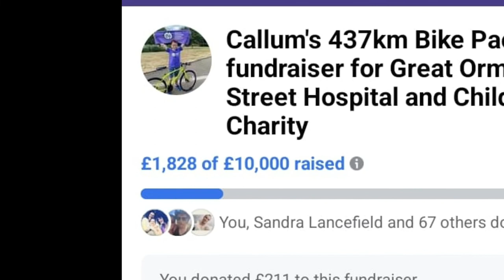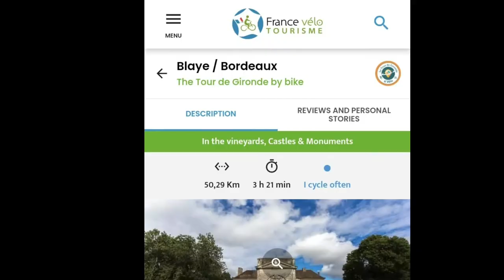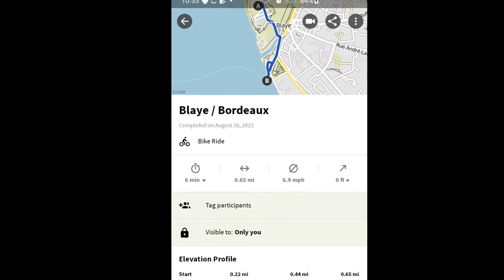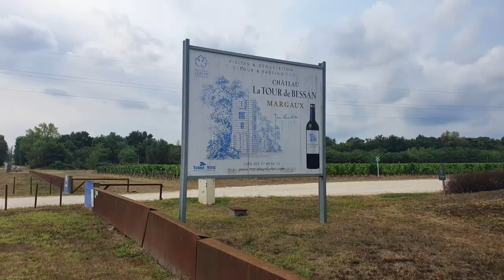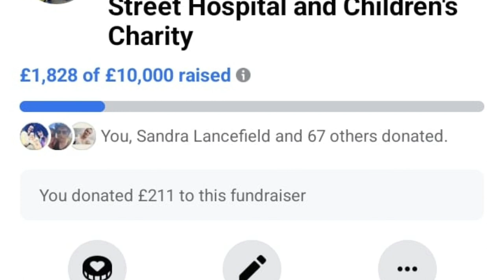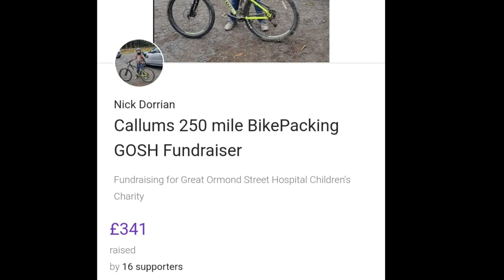Doing the Fundraiser for GOSH ~ Day 8